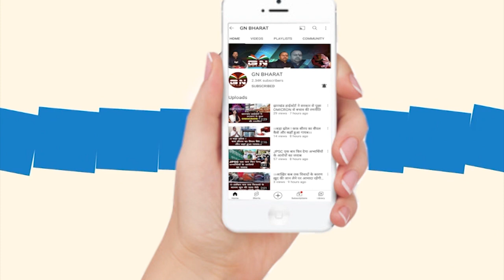भाई-भतीजावाद की राजनीति को उखाड़ फेंकने की तैयारी करें कार्यकर्ता- निशिकांत दुबे